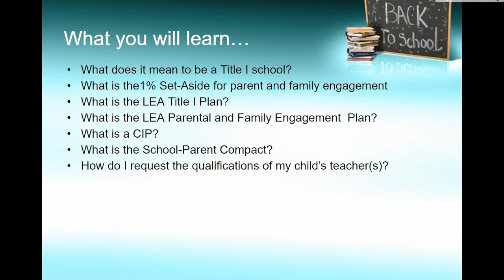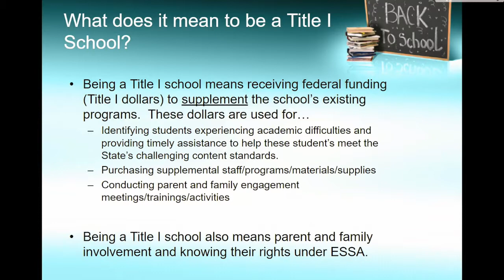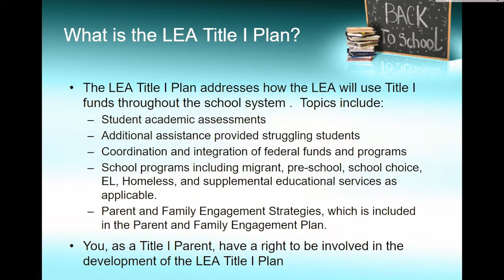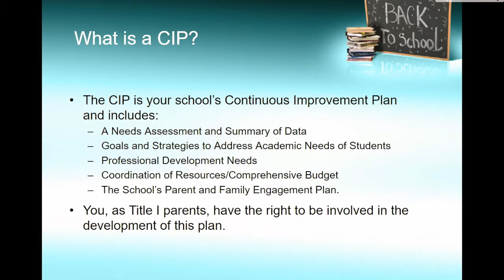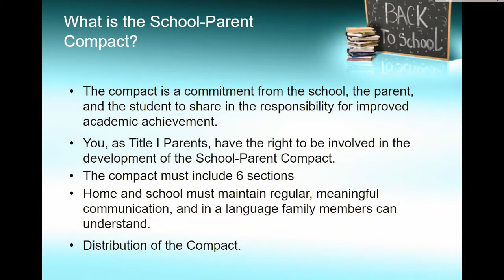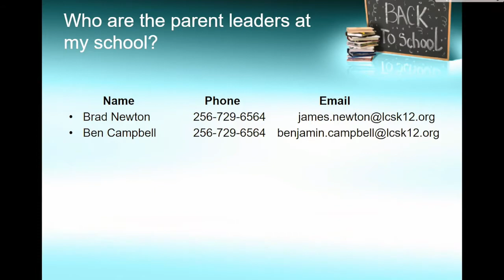Clements Title I Parent Meeting 2019-2020